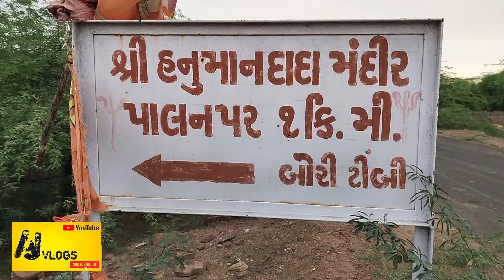શ્રી હનુમાનદાદા મંદિર પાલનપર🙏 || Aj vlogs